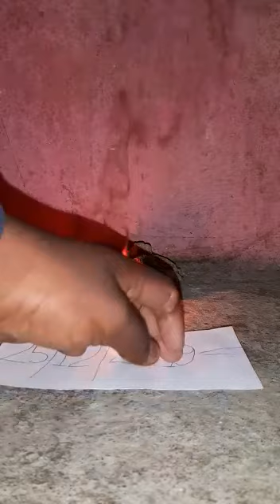Kali haldi real9834419709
Video from Hug